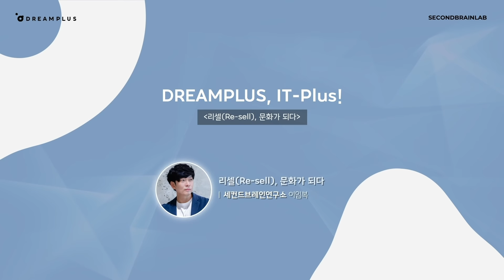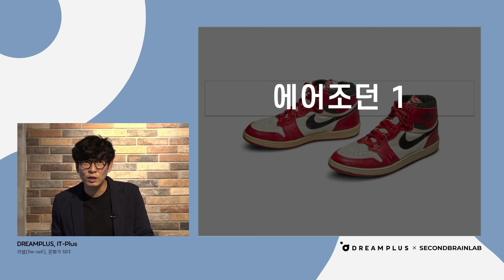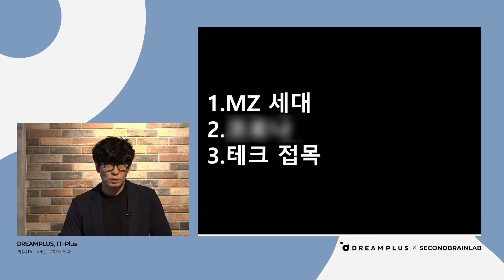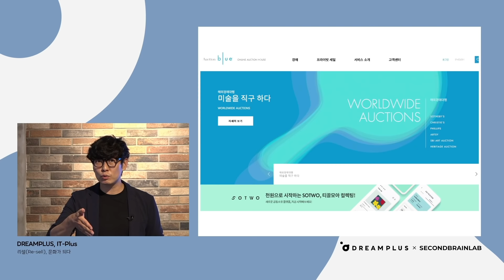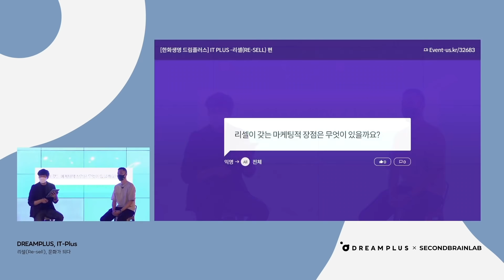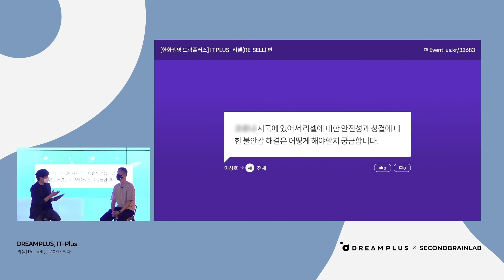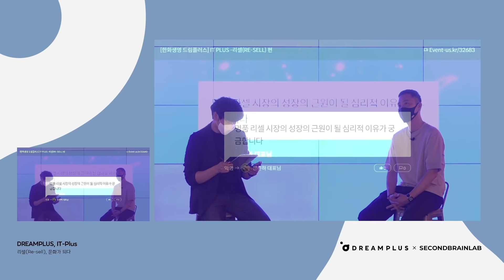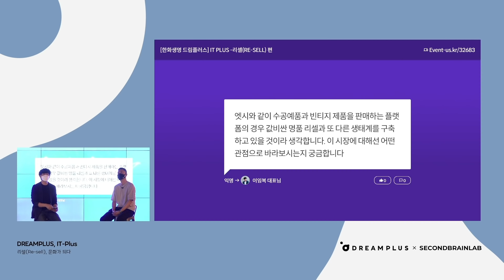[IT Plus] MZ세대의 떠오르는 재테크 수단 ‘리셀테크’ 💰 그들이 ‘희소성’에 열광하는 이유는? | 리셀, 문화가 되다 1부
💰6월 IT Plus
신발로 돈을 벌 수 있다고?
떠오르는 MZ세대의 중고 재테크 ‘리셀 테크’에 관한 이야기!
슈테크, 샤테크 등 점점 다양해지는 리셀 시장의 문화
IT Plus에서 확인해보세요!🔍

✨드림플러스 월간 IT Plus는 매월 1회
드림플러스 강남에서 진행되는 IT 트렌드 리포팅 세션입니다.

✨본 강의는 '세컨드브레인 연구소' 이임복 대표님과 함께합니다.